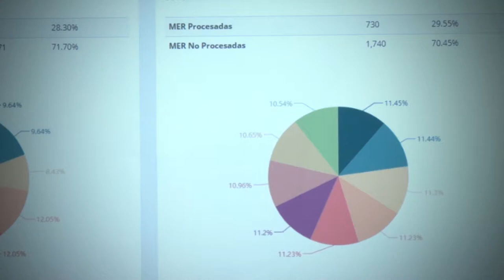Por no existir Reformas Electorales, liberales avizoran una crisis antes de la Elecciones